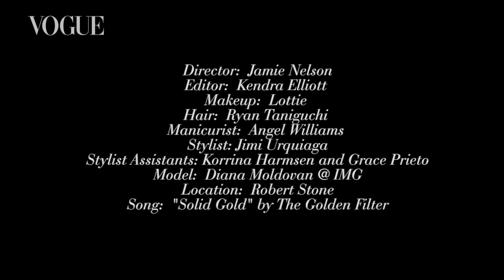Vogue Taiwan June 2015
A golden architecture and fashion story shot by Jamie Nelson for the July issue of Vogue Taiwan.